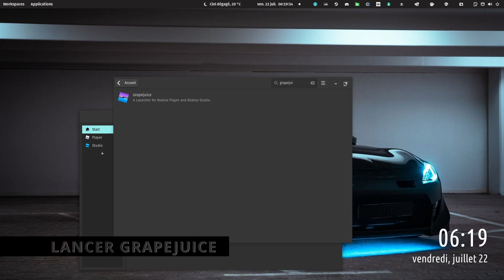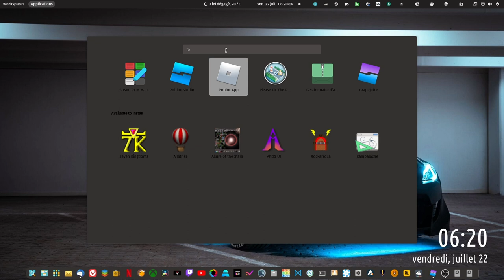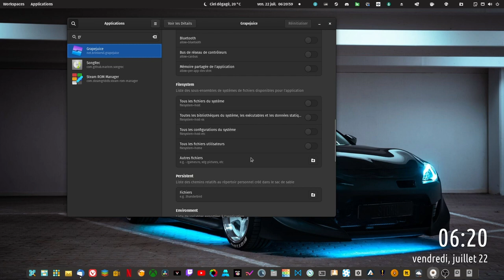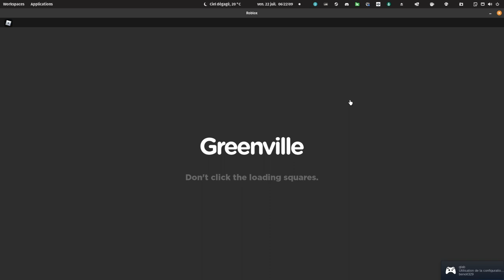ROBLOX sous linux FACILE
bonjour a tous voila enfin une vrai alternative pour roblox sous linux .
le flatpak de grapejuice et sortie donc plus excuse pour pas passer sous linux . ne pas oublier de donner des droit pour grapejuice dans flatseal pour pouvoir utiliser la manette dans roblox .